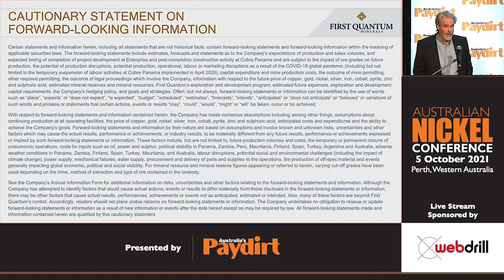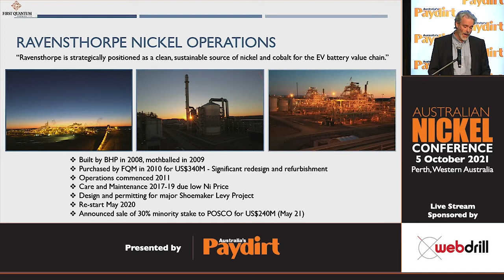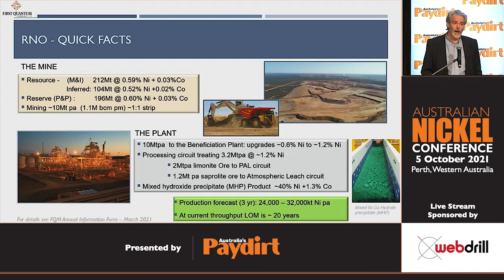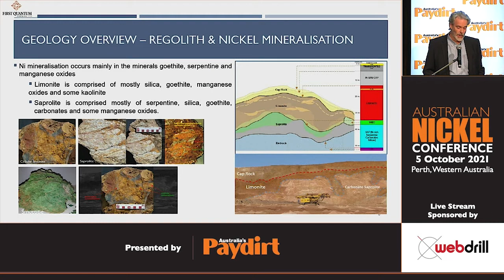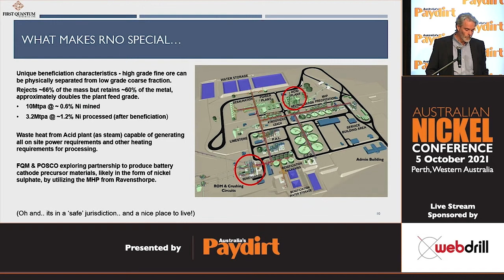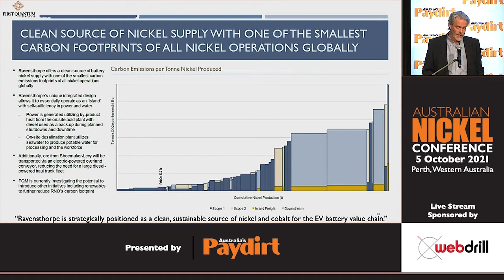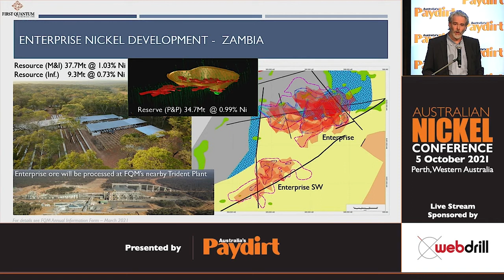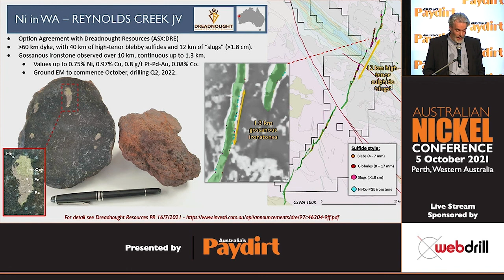Australian Nickel Conference 2021 - First Quantum Minerals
Nickel’s increasing use in the clean energy space, majorly pushed by the green EV revolution, warrants clean processing and downstream solutions. First Quantum Minerals (TSE:FM) is deploying clever tricks at its Ravensthorpe nickel mine in Western Australia which has one of the smallest carbon footprints among its peers worldwide. Exploration director Mike Christie demonstrates how Ravensthorpe operates with techniques such as harnessing steam from an acid plant.